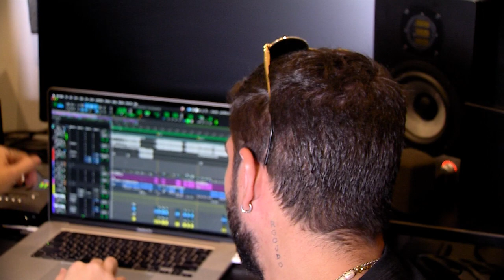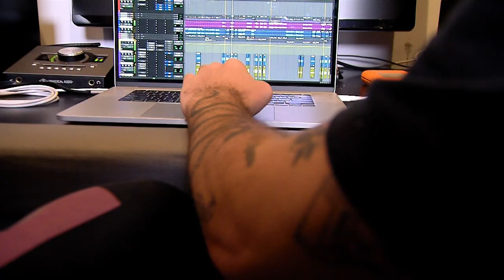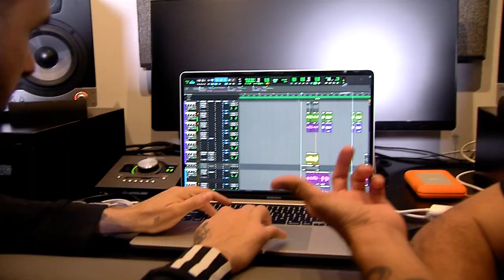Juan Duque y Bustta [Estilo Medellín] Telemedellín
EstiloMedellín Moda Tendencias Hoy en EstiloMedellín hablamos con Juan Duque y Bustta.